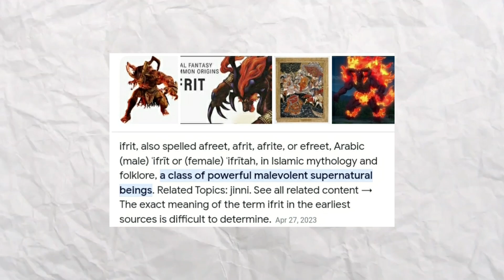Sanji New Power Awakning Ifrit Jambe ( Blue Flame ) || One Piece Episode Review in Hindi